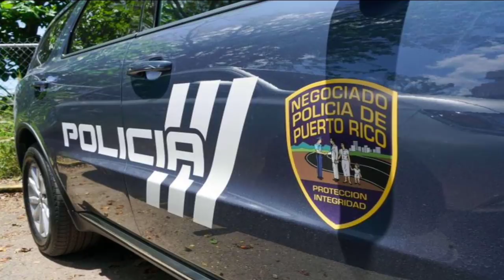BOLETIN DE NOTICIAS/HECHOS EN CARRETERA DE GUAYAMA/ 25 AÑOS PARA ATRAPAR DOMI COSO Geovanny Malpica